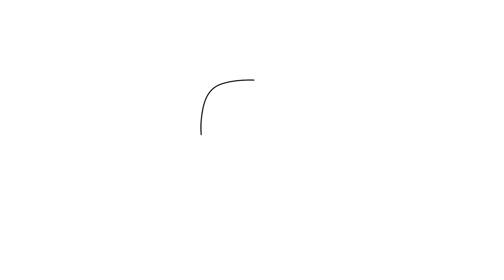How to draw Bell pepper [emoji] step by step for beginners